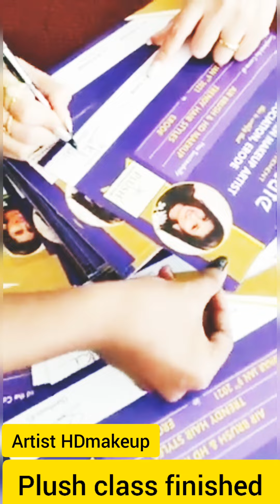plush hd artist makeup class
make-up#vellore skincare beauty_clinic cmc_vellore southindianmakeup artistmakeup plush katpadimake-upartist